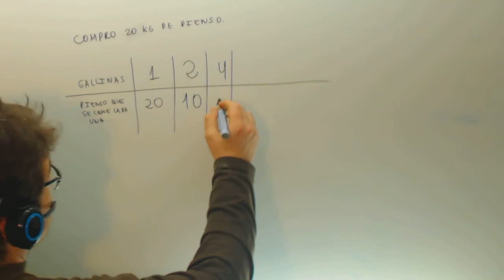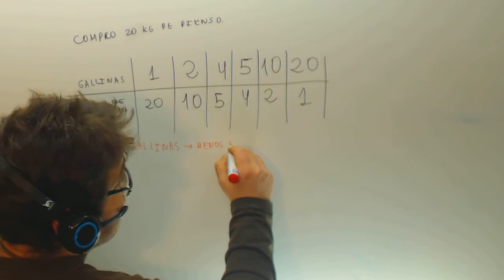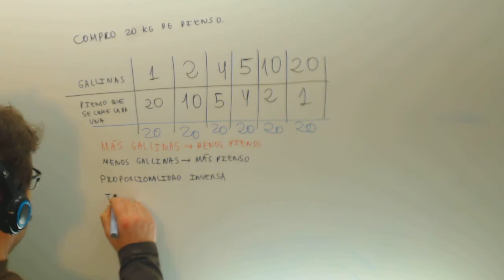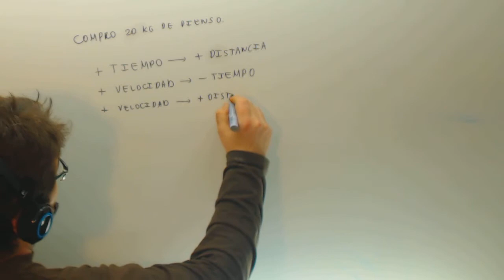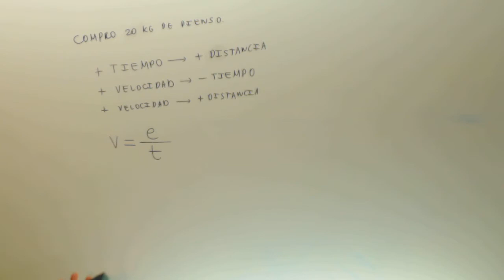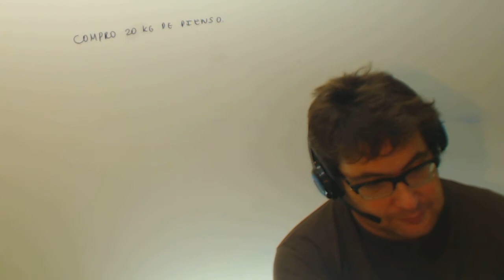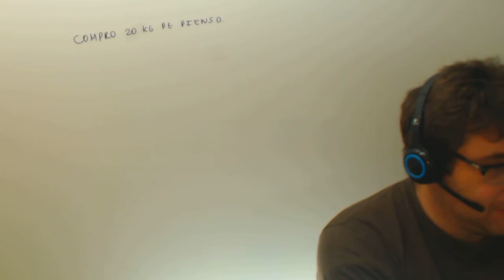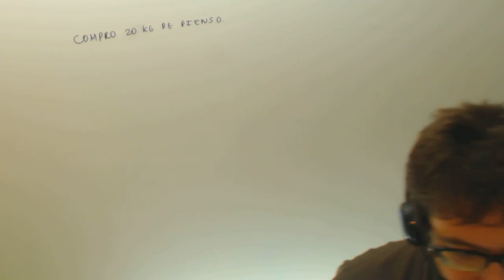Proporcionalidad inversa Introduccion Matematicas 1º ESO Academia Usero Estepona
Proporcionalidad inversa Introduccion Matematicas 1º ESO Suscríbete a nuestro canal en Youtube para ayudarnos a seguir creciendo Academia Usero en Estepona, el centro de formación con más vídeos en Internet del Mundo presenta